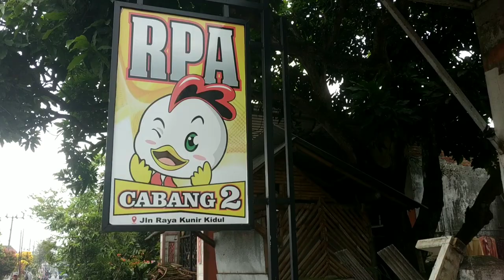Dapat Giveaway Ulang Tahun Dari Om @PEPEHSADBOYOFFICIAL Sang Artis Idola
Hari ini 4 februari 2023 vavan rockmantic genap berusia 12 tahun dan dapat giveaway dari juragan RPA sekaligus artis idolanya yaitu om @PEPEHSADBOYOFFICIAL sang presiden sadboy Indonesia.